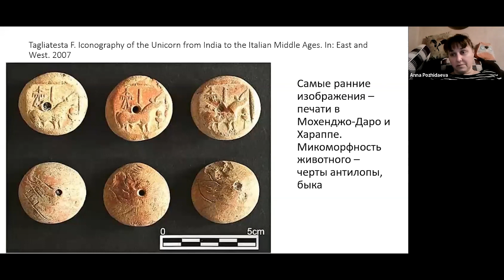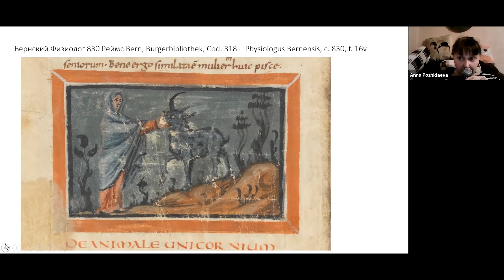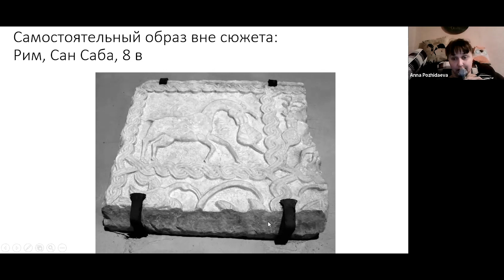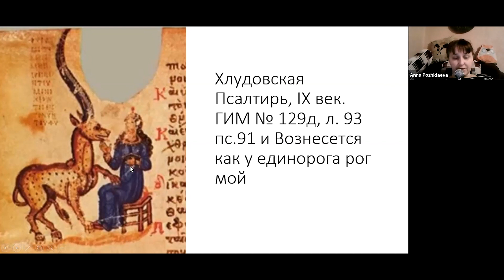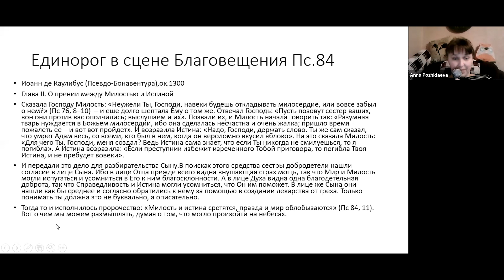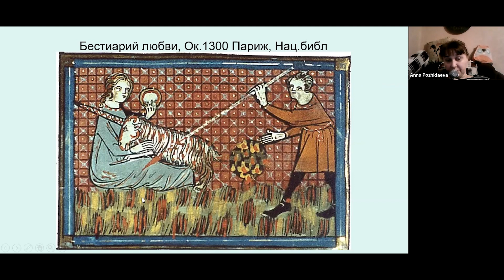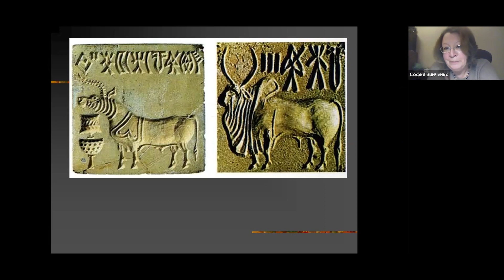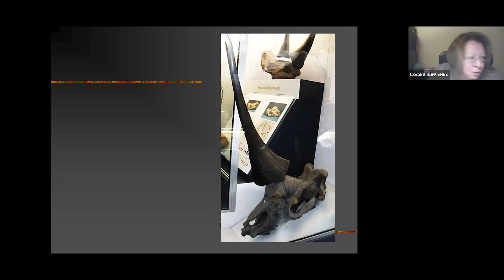А.В.Пожидаева «Единорог в искусстве Западного Средневековья: классификация и прототипы» (23.11.2022)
Доклад Анны Владимировны Пожидаевой «Единорог в искусстве Западного Средневековья: классификация и прототипы», прозвучавший на семинаре «Сравнительная иконография» 23 ноября 2022 года и посвященный вопросам происхождения образа единорога (от Плиния Старшего до «Псалтири»), выявления его иконографических параметров и развития образа в искусстве Западного Средневековья.

Оглавление:
0:08 — Введение, образ единорога.
2:27 — Иконометрические параметры единорога (Плиний Старший, Мегасфен, Гай Юлий Солин, александрийский «Физиолог», Исидор Севильский, пророк Даниил, «Псалтирь») и соответствующая иконография.
31:23 — Единорог как преследователь, свирепое существо.
37:26 — Единорог с девственницей.
52:15 — Единорог в сцене Благовещения.
58:20 — Единорог как эмблема целомудрия.
1:05:24 — Единорог как образ влюбленного (на материале «Бестиария любви» Ришара де Фурниваля).
1:10:07 — Связь единорога с реальностью.
1:13:50 — Обсуждение и вопросы слушателей.